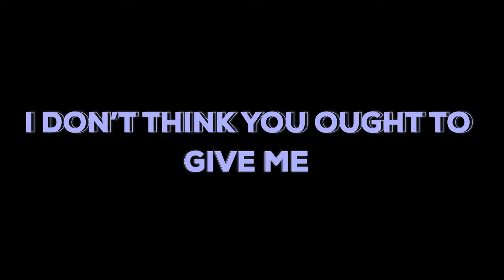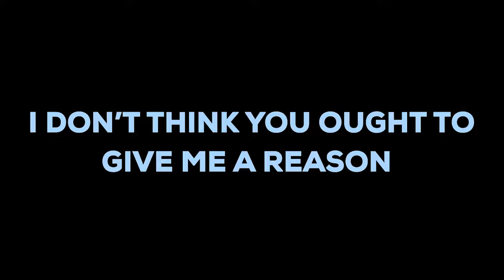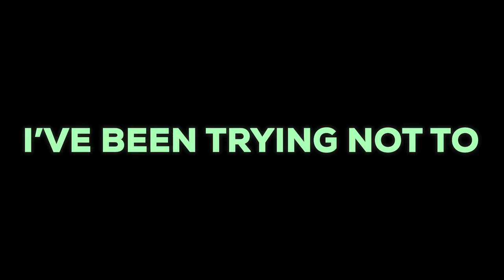Kidd Ross - Deep End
My new song “Deep End” is a tech house production which features the popular vocal sample 'Deep End'. This track consists of very hard hitting drums driven by agressive Tech House baseline synths followed by a very catchy vocal. This is definitetly one to get the party going no matter where you are celebrating your New Year’s Eve.